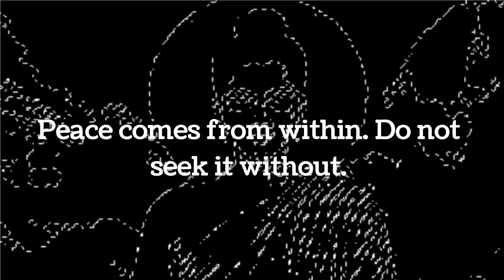23 April 2021